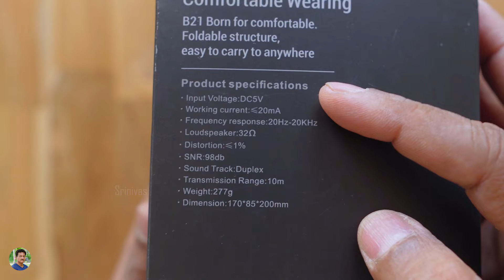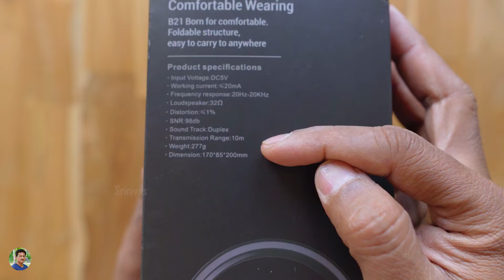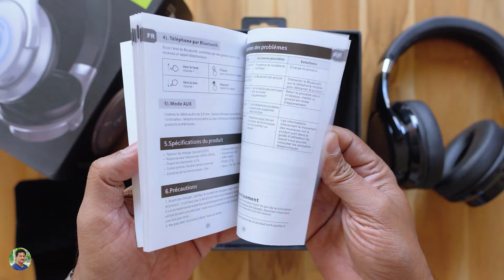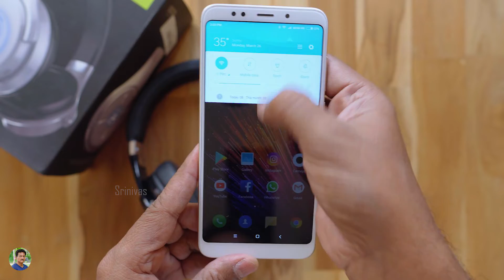Touch Control Wireless Headphones with SuperBass Review in Telugu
Smart Touch Control Wireless Bluetooth headphones Unboxing and Review in Telugu | Zealot B21 Unboxing and Review India | Zealot Headphones Review in Telugu India | Best Premium Wireless Bluetooth Headphones under 3000 rs .

Srinivas Chintapatla